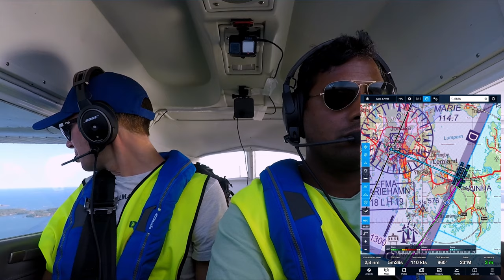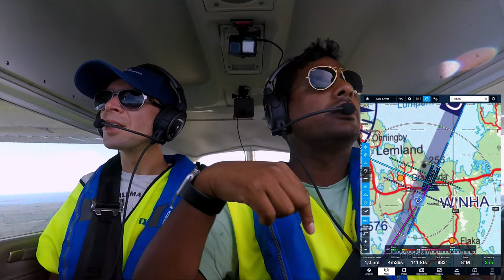VFR:Ep3 Nordic sky trip - Leaving Sweden and heading east for the open sea with our little Cessna172